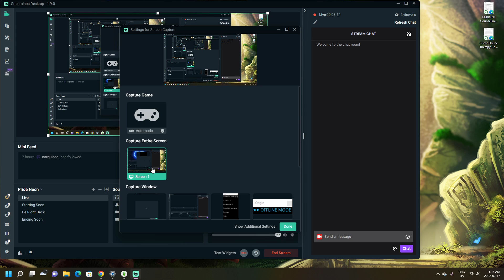The Start of The Legacy Challenge!